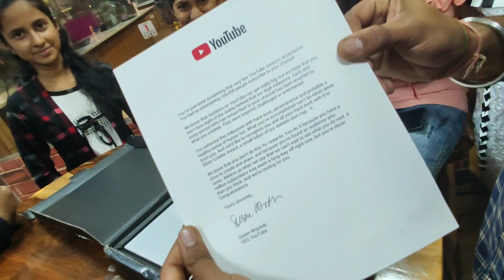🎁SilverPlayButton Celebration 🎊🎉🎂& Unboxing !!! Thank U All My Subscribers🎊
CELEBRATING THE MEMORABLE DAY🎊🎊🎉🎉🎉

YouTube sent me the Silver Play Button Award for reaching 100,000+ Subscribers! Thank you so much for the incredible amount of support. It really means a lot to me.That's absolutely crazy.
I never imagined I would see something like this happen when I created the channel! Feeling extremely motivated to continue Making furniture and looking forward to seeing what the future holds. Thanks again for everything. Hope you're all having an amazing day!